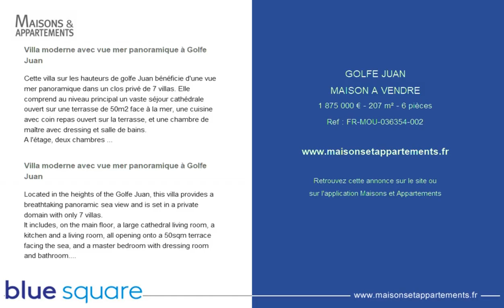GOLFE JUAN - MAISON A VENDRE - 1 875 000 € - 207 m² - 6 pièces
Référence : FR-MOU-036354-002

Villa moderne avec vue mer panoramique à Golfe Juan
Cette villa sur les hauteurs de golfe Juan bénéficie d'une vue mer panoramique dans un clos privé de 7 villas. Elle comprend au niveau principal un vaste séjour cathédrale ouvert sur une terrasse de 50m2 face à la mer, une cuisine avec coin repas ouvert sur la terrasse, et une chambre de maître avec dressing et salle de bains.
A l'étage, deux chambres dont une avec terrasse se partagent une salle d'eau. Au niveau inférieur vous découvrirez un espace donnant sur la piscine pouvant servir de studio d'appoint ou de cuisine d'été, un double garage et une grande buanderie. Enfin, vous apprécierez le beau jardin de 1500 m2 en restanques complanté d'une multitude d'arbres fruitiers ainsi que le confort d'une belle piscine chauffée.

Located in the heights of the Golfe Juan, this villa provides a breathtaking panoramic sea view and is set in a private domain with only 7 villas.
It includes, on the main floor, a large cathedral living room, a kitchen and a living room, all opening onto a 50sqm terrace facing the sea, and a master bedroom with dressing room and bathroom.
Upstairs, two bedrooms, one with a terrace, share a bathroom. On the lower level you will find a living area overlooking the pool that can be used as an extra studio or summer kitchen as well as a two-car garage and a large laundry room.
You will love the 1500sqm garden with its terraces and abundance of fruit trees, as well as the luxury of a beautiful heated swimming pool.